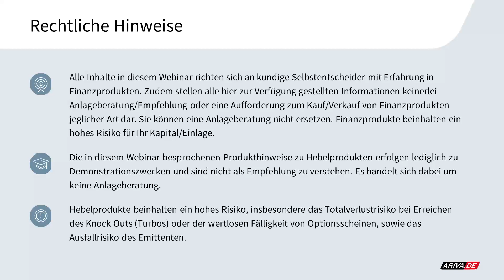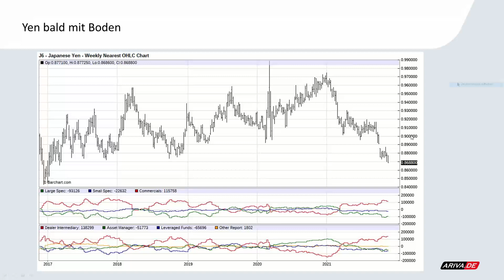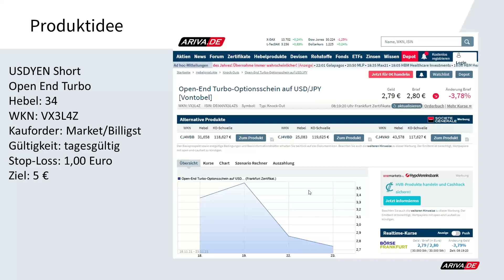Technical Trading - Yen vor Boden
USDYEN Short
Open End Turbo
Hebel: 34
WKN: VX3L4Z
Kauforder: Market/Billigst
Gültigkeit: tagesgültig
Stop-Loss: 1,00 Euro
Ziel: 5 €

2x wöchentlich gratis Trading-Webinar "TRADING INSIGHTS": 2x wöchentlich gratis Trading-Webinar "TRADING INSIGHTS"

▬ Impressum ▬▬▬▬▬▬▬▬▬▬▬▬▬▬

▬ Newsletter ▬▬▬▬▬▬▬▬▬▬▬▬▬▬

▬ RISIKOHINWEIS ▬▬▬▬▬▬▬▬▬▬▬▬▬